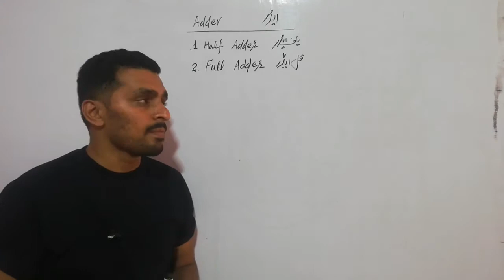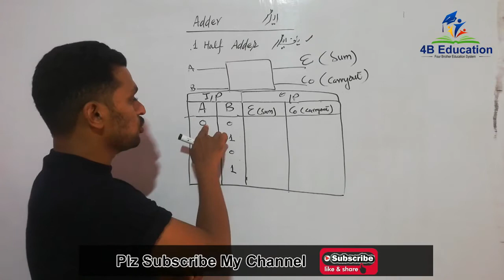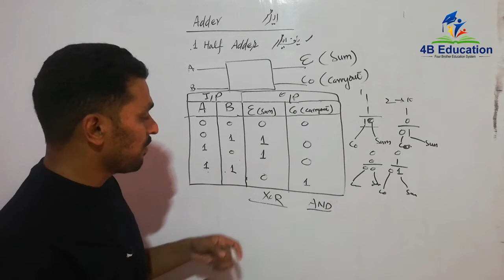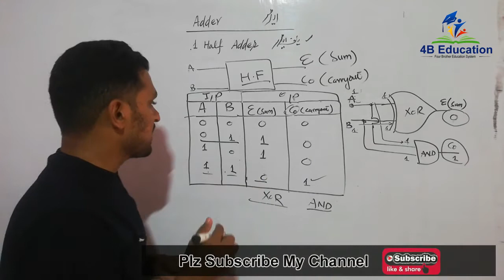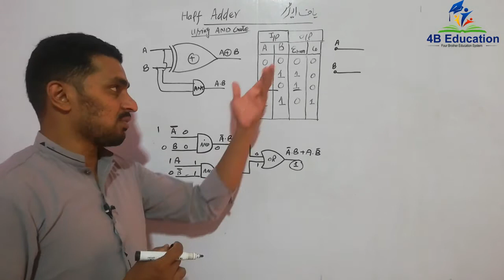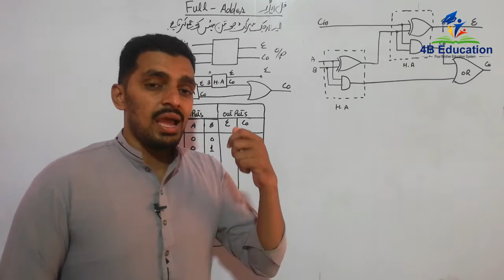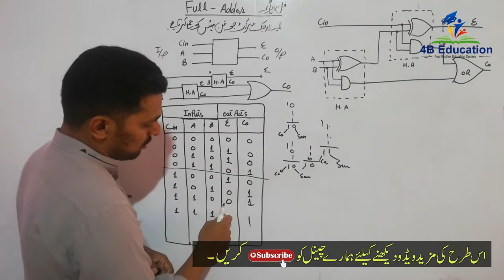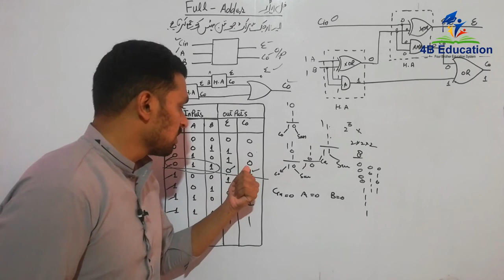Adders Full Lectures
Asslamulalikum
About this video...In This Video You Can See

FS.c Lectures. (Bio,Chemistry,Math,Physics)
Class 10th Lectures. (Bio,Chemistry,Math,Physics)
Class 9th Lectures. (Bio,Chemistry,Math,Physics)
DAE Electrical. (1st,2nd,3rd All Books Lectures are Available In This Channel)
Computer Course. All Computer Courses... and Computer Trick and Tipes

Category -    Education